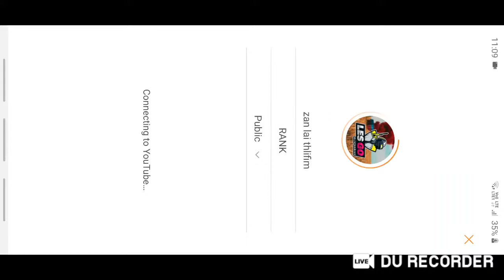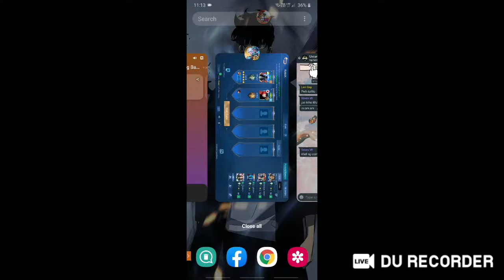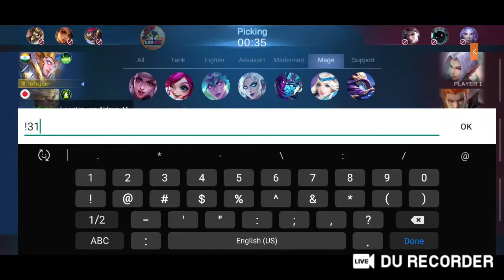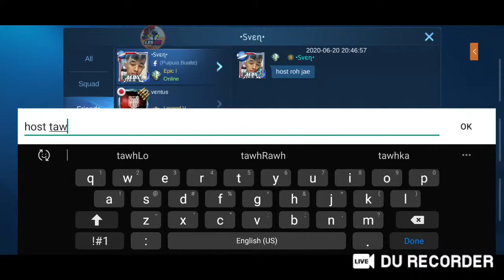zan lai thlifim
RANK